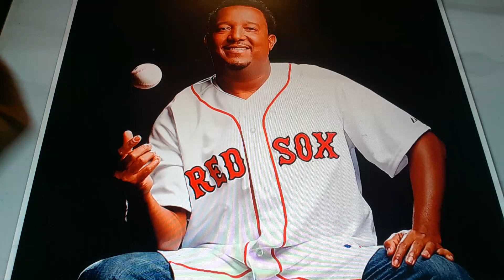Horacio the handsnake - Pedro Martínez